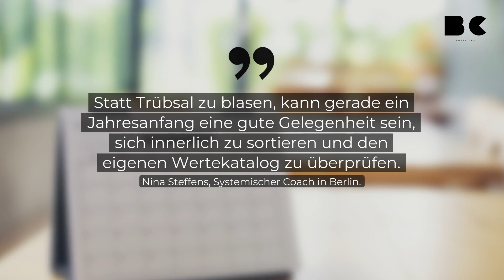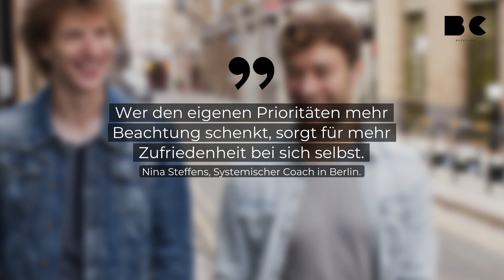Das hilft gegen den Januar-Blues!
Nach den Feiertagen und Silvester bleibt es in Deutschland kalt und grau. Bei manchen Menschen stellt sich dann der Januar-Blues ein, dem man aber entgegenwirken kann.